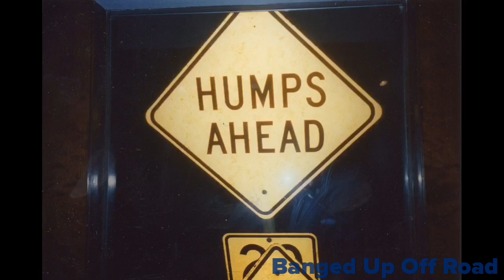Old School Pics Compilation